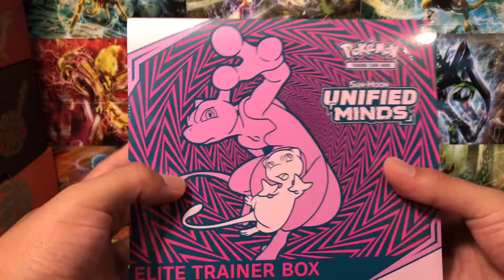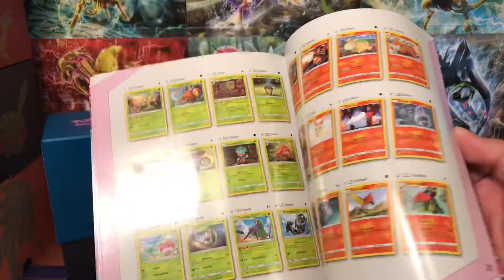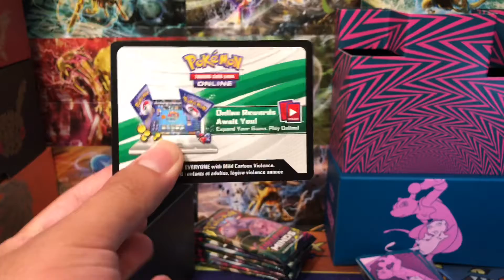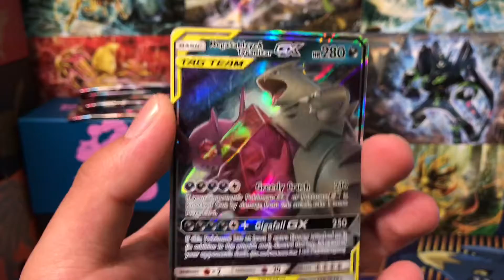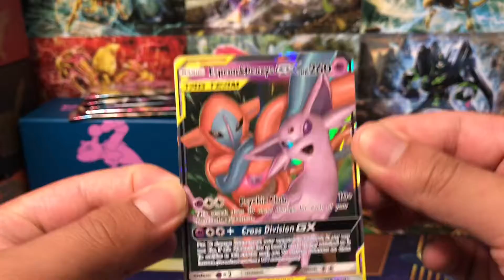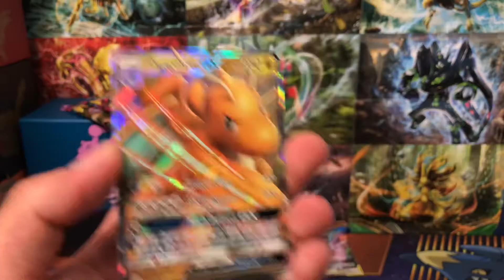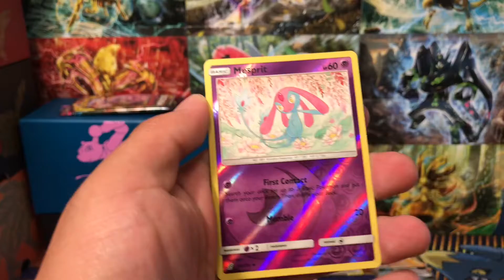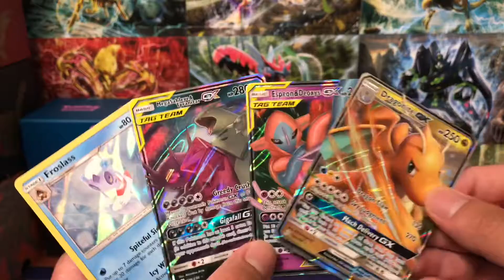Pokémon Best Unified Minds elite trainer box opening great pulls! And giveaway winner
Hello everyone I am back after a long long time gone but I’m back here on the channel with them brand new content do make sure you stick around and enjoy

You can send me email or msg